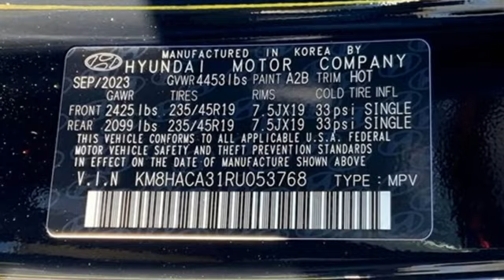New 2024 Hyundai Kona Capitol Heights MD Washington-DC, MD FRU053768 - SOLD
Year: 2024
Make: Hyundai
Model: Kona
Trim: N Line
Engine: 4 1.6 L
Transmission: Automatic
Color: Abyss Black Pearl
Interior: Black
Stock #: FRU053768
VIN: KM8HACA31RU053768
2024 Hyundai Kona AWD 8-Speed Automatic Abyss Black Pearl I4Dealer Adjustment reflects either added equipment, a high-demand vehicle selling for above MSRP or both. Ask your dealer for details.We make every effort to provide accurate information but please verify options and price with management before purchasing. All vehicles are subject to prior sale. All prices are special internet prices only. All financing is subject to approved credit. Prices exclude dealer installed options, tax, tags, registration fees and processing fee of $499 (Not required by law). Published price subject to change without notice to correct errors and omissions or in the event of inventory fluctuations. Vehicle offers/prices & internet price quotes valid for 48 hours from initial posting date, subject to change by dealer/manufacturer without notice. All available manufacturer rebates and incentives are included in the internet price. Some manufacturer rebates may not be compatible with special manufacturer finance offers. Manufacturer rebates and incentives are valid during a time period set by the manufacturer and are subject to change without notice. Additional manufacturer rebates and incentives may apply to those who qualify and may lower the sale price. Buyers may not qualify for every incentive and rebate. Dealer installed options are additional. Stock photo colors, options and trim levels may vary. Not responsible for typographical errors. Published price subject to change without notice to correct errors and omissions or in the event of inventory fluctuations. Vehicles may be in transit to dealer. Vehicle photos may not match exact vehicle. Please call to confirm availability status. NHTSA Government 5-Star Safety Ratings are part of the U.S. Department of Transportationa€TMs New Car Assessment Program Model tested with standard side airbags (SAB). **Based on model year EPA mileage ratings. Use for comparison purposes only. Your mileage will vary depending on driving conditions, how you drive and maintain your vehicle, battery pack age/condition, and other factors.

Address:
1770 Ritchie Station Court